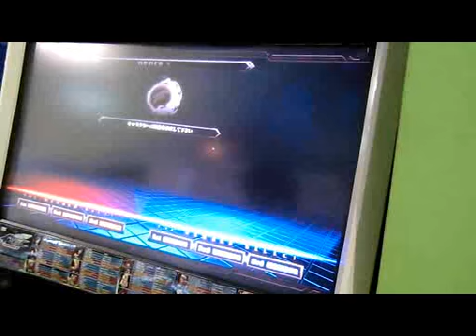のほほんと野試合 ＫＯＦ13編 No.01